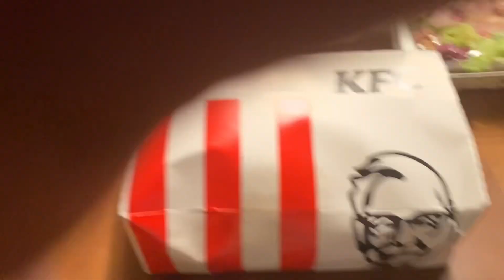誕生日にLINEギフト🎁でいただいたケンタッキープライドチキン ありがとうございます😭